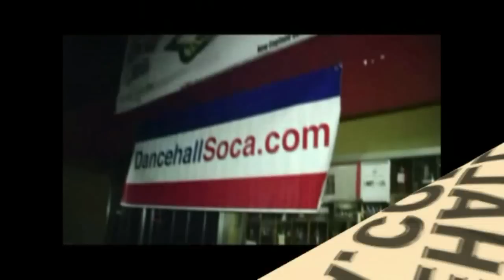Gappy Ranks US Tour